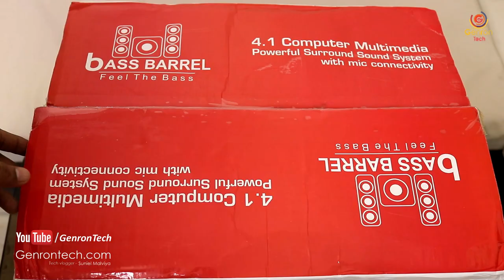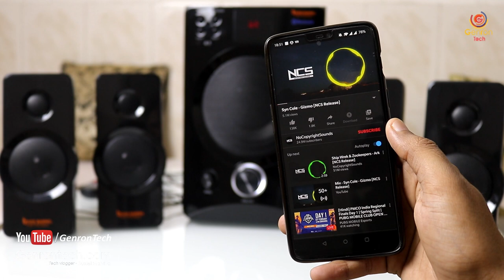Best DHAMAKA! BASS Home Theater Under Rs 4000 🎼 Bass Barrel BB-22 🎵 Mic, FM, USB/Pendrive, AUX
Best BASS Home Theater Under Rs 4000 🎼 Bass Barrel BB-22 🎵♬ Mic, FM, USB/Pendrive, AUX

Thanks For your Lovable Support